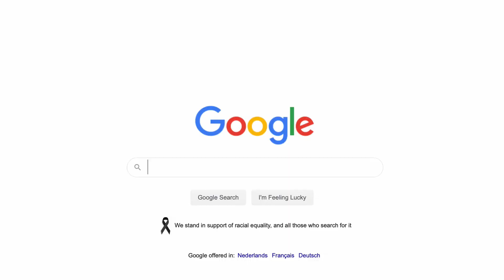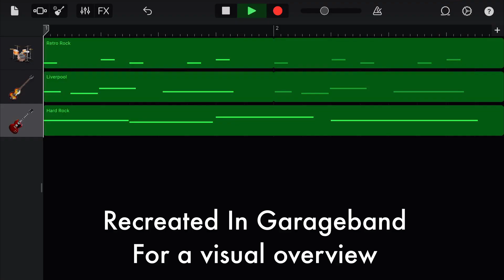Speedrunning Making a Game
I made a Procedural Rhythm Racing Game, while I was in a hurry!

The levels are fully procedural and adapt to the created music track. The corners and loopings are in line with the guitar track. The beats are driven by the Kickdrum.
All neatly presented in a new format: the devlog rap

Follow me everywhere!
And loads more! Just google me ;)

Programs used:
Blender, Unity, Visual studio, Procreate